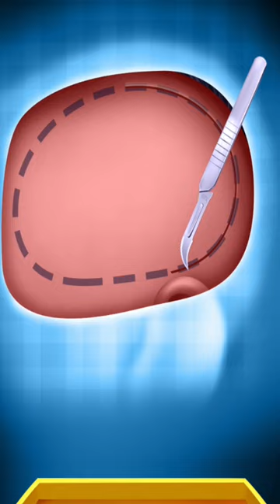Dangerous head injury treatment in cartoon surgery